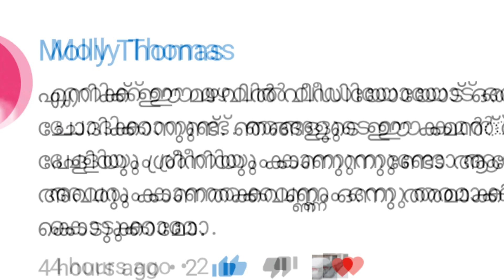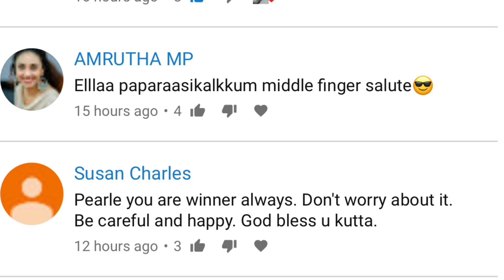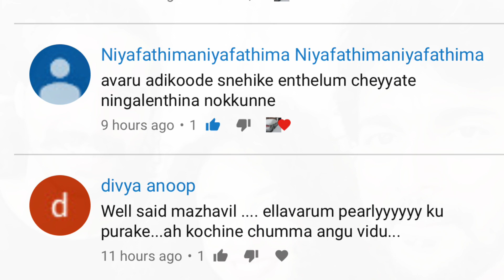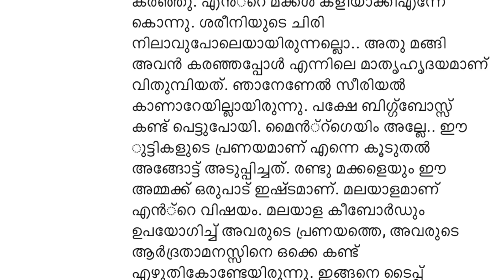ഈ അമ്മയുടെ സ്നേഹം പേർളിയും ശ്രീനിയും കാണുക തന്നെ വേണം